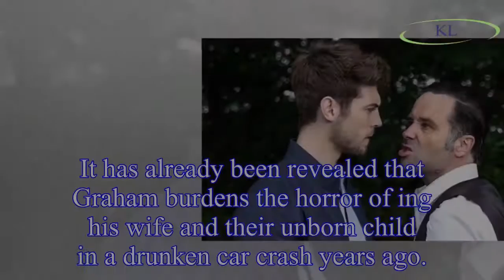Emmerdale spoilers: Graham Foster has MORE secrets to be unveiled - but what are they?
From the moment he arrived in Emmerdale, Joe Tate’s (played by Tom Waterhouse) trusty aide, Graham Foster (Andrew Scarborough) has been shrouded in mystery.
However, viewers could learn more about th